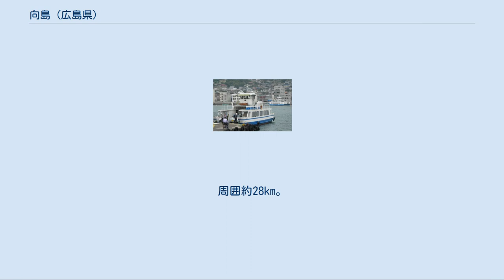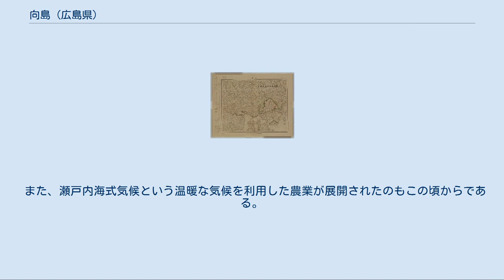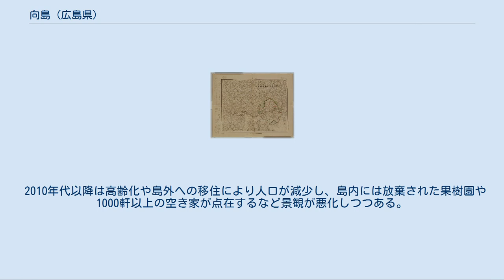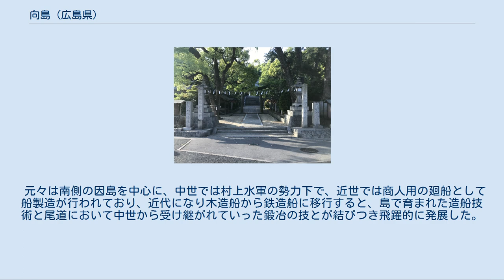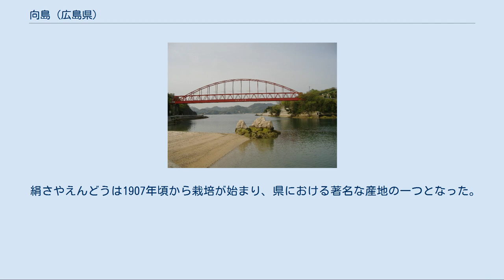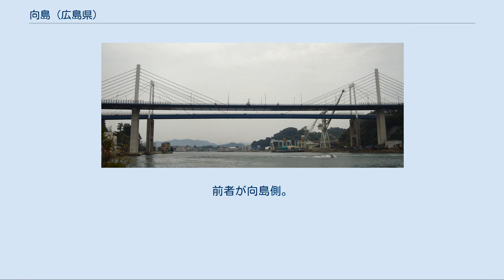向島 (広島県)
浄土寺山からの尾道大橋・新尾道大橋と向島 因島からの因島大橋と向島 向島（むかいしま）は、広島県尾道市に属する島。
 本州尾道市街から南に約300m幅の尾道水道を隔てた位置にある島で、文字通り尾道の向かい側に位置する島。
北側が本州、南側が因島、西側が岩子島でそれぞれ橋で結ばれている。
東側が尾道市の飛び地である浦崎町、無人島の加島その先が有人島の百島。
 面積22.22km2。
周囲約28km。
北岸に平地が広がり、その他はほぼ丘陵地である。
最高峰は高見山283m 。
気候は瀬戸内海式気候。
 郵便番号は以下のとおり。
 2016年現在2つの日本遺産に絡んでいる。
一つは、日本遺産「尾道水道が紡いだ中世からの箱庭的都市」であり、島の北側である尾道旧市街地と密接な関係にあることからその範囲に含まれている。
もう一つが日本遺産「“日本最大の海賊”の本拠地：芸予諸島－よみがえる村上海賊“Murakami KAIZOKU”の記憶－」であり、島の北側・南側ともに安芸地乗りと呼ばれた古くから瀬戸内海の主要航路でそれぞれを掌握するため村上水軍などの海賊衆の拠点が置かれていたことがあることから、その構成文化財として日本遺産に認定されている。
つまり、島の歴史・産業・文化などは北側の尾道・南側の因島と密接な関係にある。
更に西側の岩子島のものも、この島と一体化していたものと考えられている。
芸予諸島周辺島々とともに造船のしまでもある。
温暖な気候の丘陵地、尾道という商業地の近くにあるという立地から柑橘類栽培や近郊農業が盛んで、また漁業も盛んである。
 千光寺公園から望む向島。
 この島では縄文時代の遺跡・遺物包含層が幾つか発見されている。
例えば島の東部海岸沿いにある「古江浜遺跡」では製塩土器が発見されており、島の北東部松永湾一帯で発見されている製塩出土遺跡群の一つである。
島の中央である田尻では有茎尖頭器が発見された「古神宮寺遺跡」が、島の北側である宇立には縄文土器や須恵器が発見つまり縄文時代から古墳時代のものである「入川の上遺跡」がある。
 古墳時代の古墳も同様に島の東岸周辺・尾道水道付近・島の中央付近に点在している。
 高見山頂にある雨乞いの碑は大正時代から昭和初期にかけて建立されたもの。
ただ古くから水不足解消のため雨乞いの風習があったと伝わる。
 この島の名が出てくる最古の資料は平安時代中期の辞典である『和名類聚抄』で、「宇多乃之萬（うたのしま）」とある。
そこから鎌倉時代から室町時代にかけて「宇多乃末」「歌嶋」「歌之嶋」と歌の字があてられた。
ここでいうウタとは古来の言葉で低湿地帯を意味し、ここ以外ではウタあるいはウダ（陀・宇陀・宇田など）、ムダ（牟田）などの名で残っている。
この島は現在でこそひとつの島として形成されているが、かつては七つの島からなるといわれており、明治初期までは向島町と向東町の町境に当たる島の中央部、兼吉-江奥-干汐ですら満潮時には船で往来できた。
 中世、この地は大炊寮領歌島荘という荘園であった。
それ以前は島の西側は塩田荘と呼ばれた安楽寿院領のち八条院領であったとも。
温暖だが降水量が少ない気候から塩作りが盛んになり、年貢として塩を納めていた。
応安4年（1371年）今川貞世（了俊）が九州探題として下向していた時の紀行文『道ゆきぶり』の中に、尾道とともにこの島のことが登場する。
 たゞ此むかひたるかたに、よこほれる島山あり。
むかし此所をらうじける人、和歌の道にすける心ふかきあまりに、おりたつ田子いりぬる海人までも、歌をなんよませつゝ待てけうじけるより、やがてこの所を歌のしまというとぞ。
しほやどもかすかにて、やきたつるけぶりのすえ物あはれなり。
此島にしほやくたびに、一日二日のほどに必ず雨のふり待るといひならはしなり。
げにもと覚えき。
・・・・ — 今川了俊、道ゆきぶり この中では、この島は和歌が盛んだったことから歌島の名がついたこと、沿岸部で盛んだった製塩業では塩を焼くときの煙で雨を呼んでいたことが書かれている。
この時代、歌島（向島）で生産された塩などの物産を取引することにより、対岸の尾道は港町として成長していった。
 この歌島が向島と呼ばれるようになったのは室町時代からである。
この時代、交易港として発達した尾道に文人墨客が立ち寄ると、「向かいの島」を自身の作品に残したのが始まりであるとされている。
『向東町臼家文書』によると文明年間（1470年から1486...